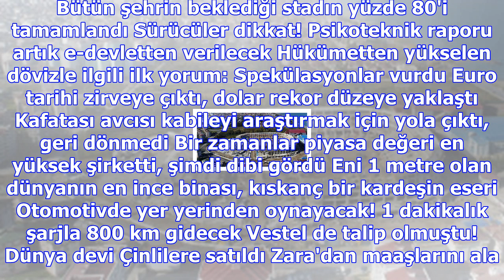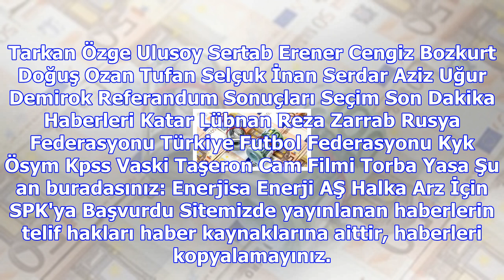Enerjisa enerji aş halka arz için spk'ya başvurdu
BİST 107.717 %0,00 DOLAR 3,8880 %-0,00 EURO 4,5945 %0,17 PARİTE 1,1813 %0,17 ALTIN 160,30 %0,14 FAİZ...